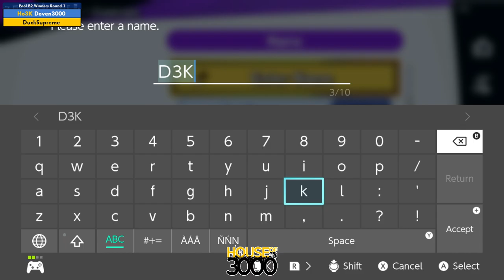Xeno323 Pool B2 Winners Round 1 Deven3000 vs DuckSupreme